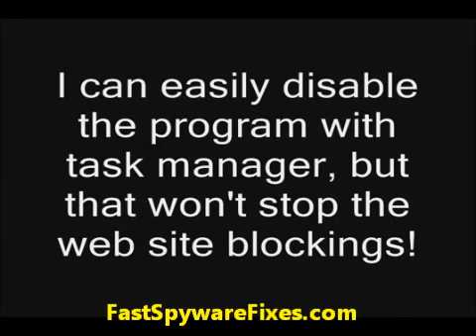Antivira AV Removal Tutorial - How To Get Rid of Antivira AV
to remove Antivira AV